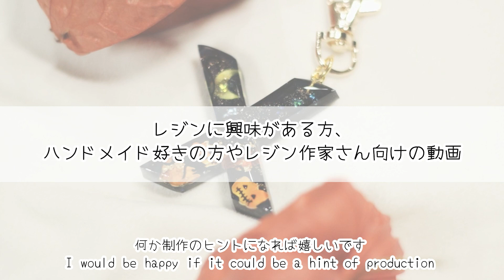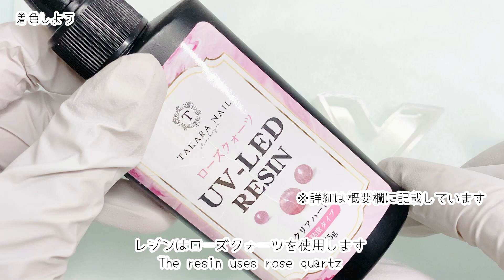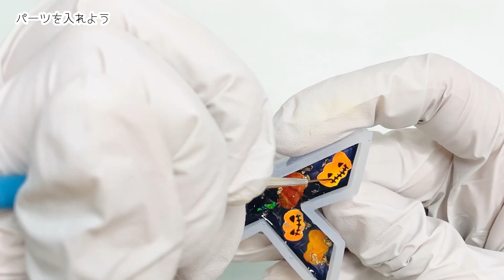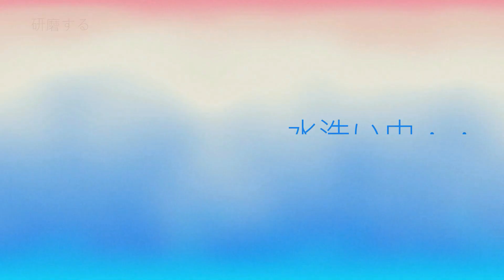【UVレジン】アルコールインクアートで描く夜空のハロウィンアルファベットキーホルダー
A～Zに挑戦シリーズ！
今回は少し早いハロウィンのイニシャルキーホルダー✨
アルコールインクアートで月とカボチャを作りました！

▼本編に出てきた関連動画
・【UVレジン】シェルを使ったホタルガラス風イニシャルキーホルダー

▼本編に出てきた道具
・アルコールインク
　ピニャータ
　カメンスカヤ(ブロンズ)

・使用したLEDUVレジン液
　ローズクォーツ

・アルファベットモールド
　A～M

・UV保護スプレー

・着色剤
　※現在同じものは販売されておりません
　同じサイトの着色剤はこちら↓

【動画目次】
00:00 オープニング
01:03 アルコールインクアートをしよう
02:44 着色しよう
04:15 パーツを入れよう
07:13 研磨しよう
07:46 ツタを描こう
08:28 ヒートンを入れよう
08:49 レジンコーティングしよう
09:56 キーホルダー金具をつけよう
10:20 完成

▼SNSでも制作過程、道具紹介などしてます
　良かったら遊びに来てくださいね(*^^*)
【オンラインショップclear】

▼私の姉のYouTubはこちら
日々の日常を面白おかしくUPしてます！